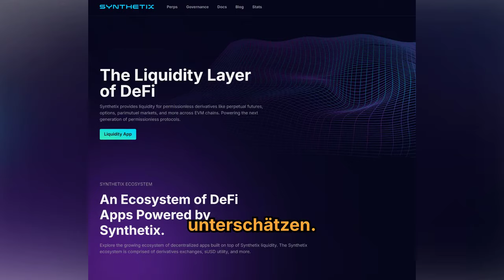Vitalik Buterin übt Kritik am Ethereum-DeFi-Sektor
Vitalik Buterin wünscht sich vom DeFi-Sektor nachhaltigere Anwendungsfälle und die Besinnung auf ursprüngliche Prinzipien, wie aus einem Tweet vom Sonntag hervorgeht.

Zudem kritisierte der Ethereum-Gründer die Herkunft vieler DeFi-Renditen. Buterin zufolge würden einige der vorhandenen Modelle oft auf einer „Ponzinomics“-Struktur beruhen, bei der die Renditen letztlich von neuen Nutzern und nicht von echten wirtschaftlichen Aktivitäten stammen.